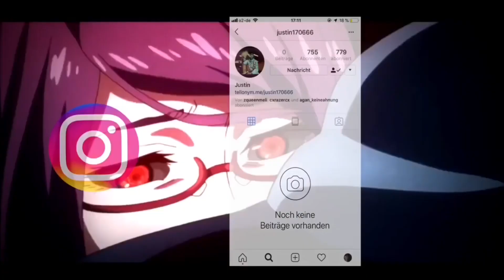GTA V GVMP ROLEPLAY HIGHLIGHTS #9😂🤣| GERMAN | vPriime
Dir gefallen meine Videos und du willst mich Unterstüzen?
Dann lass doch gerne ein Abo da :)
➥ Öffne mich!

              .Quellenangaben.